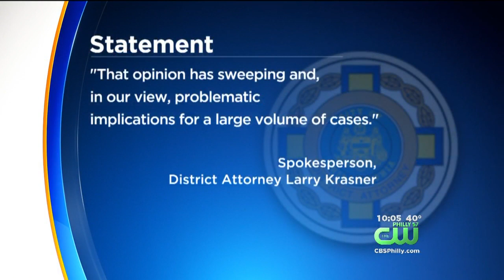NAACP Responds To DA's Denial Of Appeal For Mumia Abu-Jamal